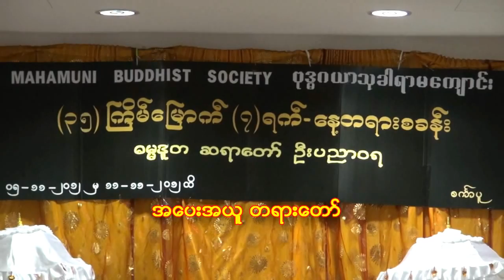ဓမၼဒူတဦးပညာဝရ(သိမ္ဇရပ္)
ေဟာၾကားေတာ္မူအပ္ေသာ
"အေပးအယူ" တရားေတာ္ စကၤာပူ ၁၁-၁၁-၂၀၁၂